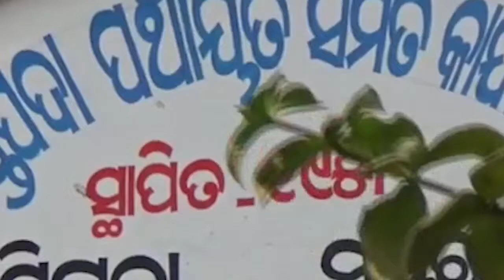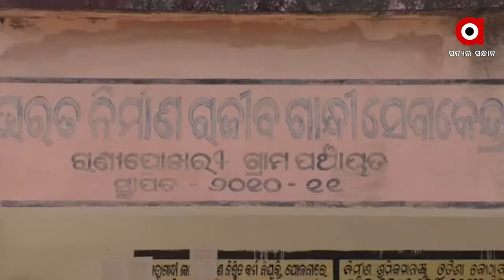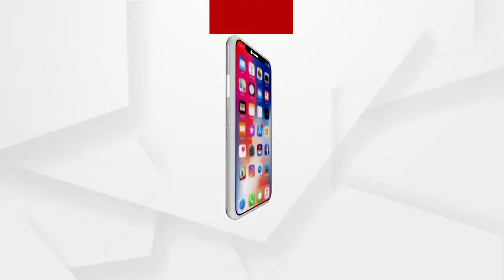ମୟୁରଭଞ୍ଜ କପ୍ତିପଦା ବ୍ଲକ ରାଣୀପୋଖରୀ ପଂଚାୟତରେ ପାଇଖାନା ନିର୍ମାଣରେ ମହାଘୋଟାଲା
ମୟୁରଭଞ୍ଜ କପ୍ତିପଦା ବ୍ଲକ ରାଣୀପୋଖରୀ ପଂଚାୟତରେ ପାଇଖାନା ନିର୍ମାଣରେ ମହାଘୋଟାଲା । ଗାଁ ଲୋକଙ୍କୁ ଭୂୟା ବୁଲାଇ ହଡ଼ପ ହୋଇଛି ଲକ୍ଷ ଲକ୍ଷ ଟଙ୍କା । ଗୋଟିଏ କି ଦୁଇଟି ନୁହଁ ପଞ୍ଚାୟତର ସବୁ ପାଇଖାନା ଅଚଳ । କୌଣସି ପାଇଖାନା ଥରୁଟିଏ ବି ବ୍ୟବହାର ହୋଇନାହିଁ । ପାଖାପାଖି ୫୦ ରୁ ଅଧିକ ପାଇଖାନା ନିର୍ମାଣରେ ହୋଇଛି ହରିଲୁଟ୍ .